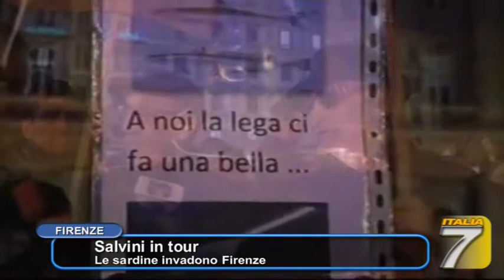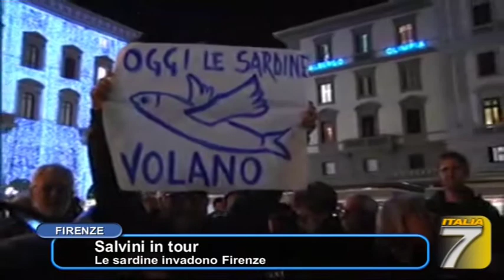TGT - Salvini in tour - Le sardine invadono Firenze